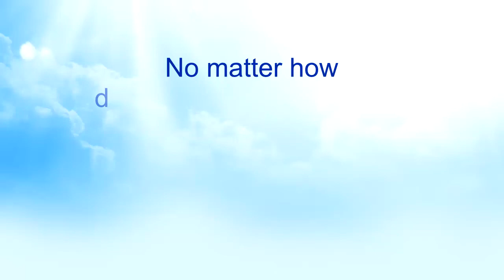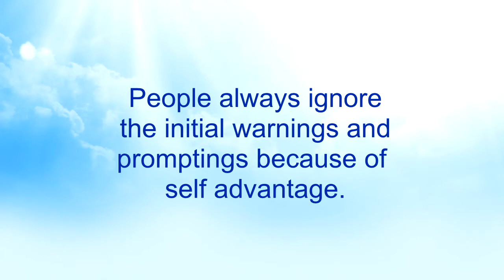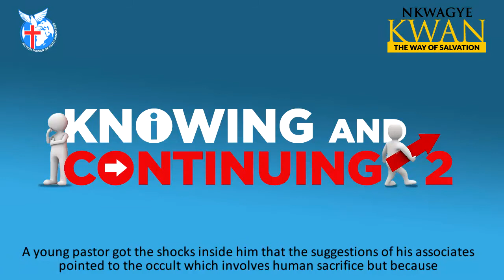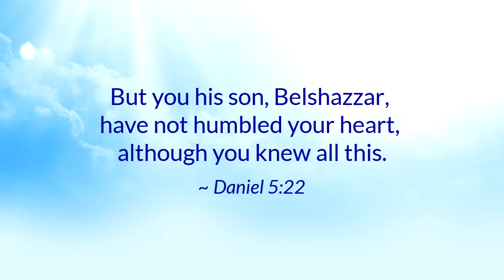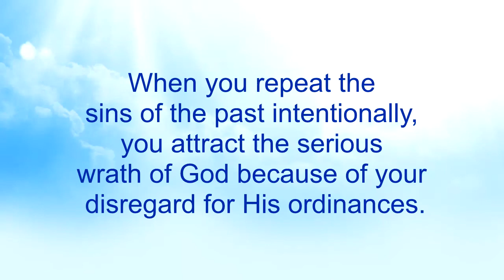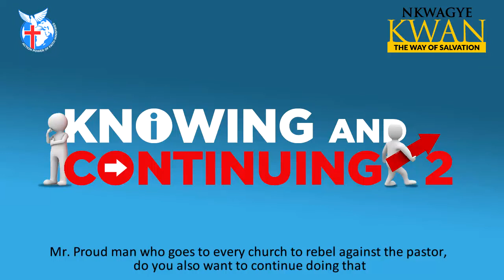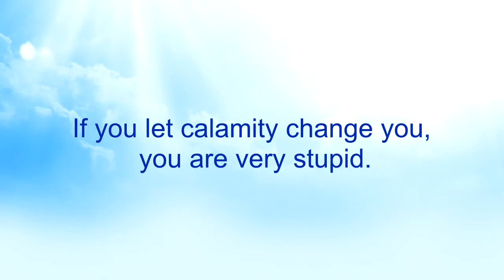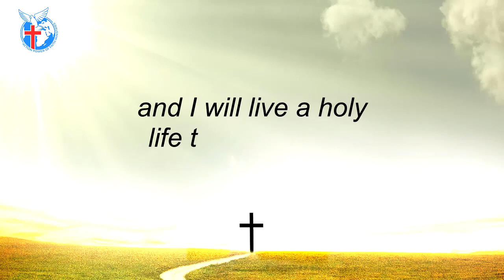Knowing and Continuing 2 - Nkwagye Kwan [18-04-21]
This message reveals how many people know about something but continue on it as though they don't care of the consequences. Pastor Kuuku Dadzie reveals some more characters and how they know the negative consequences and continue to act wrongly to realize their doom.